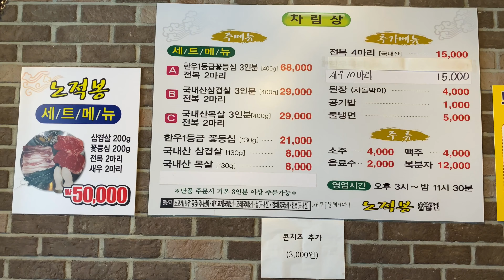[협찬광고] 살아있는🦪전복도 함께주는🥩소고기 숯불구이집/하단 노적봉 숯불구이/abalone, ear shell/全鰒/アワビ/牛肉/roast beef